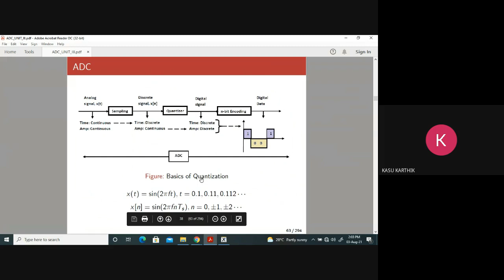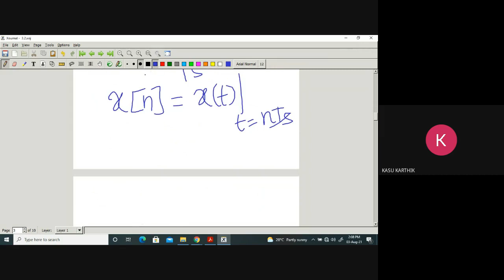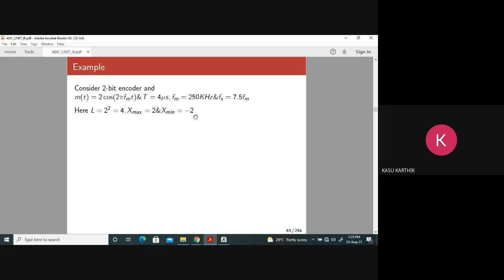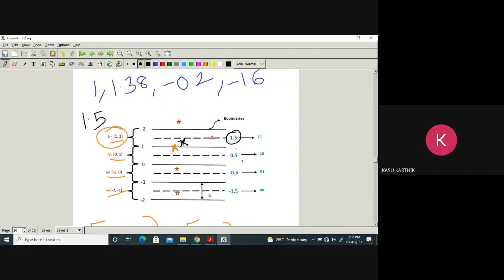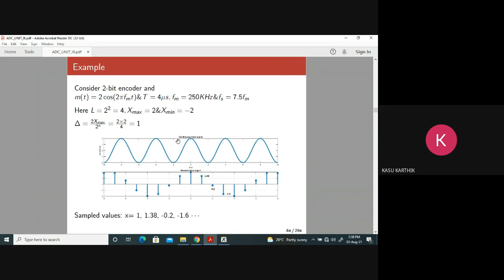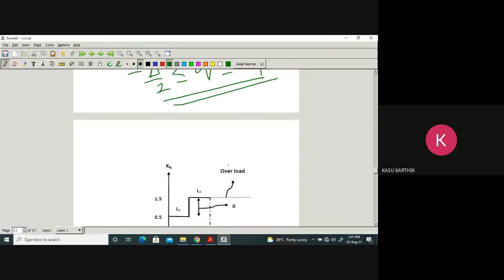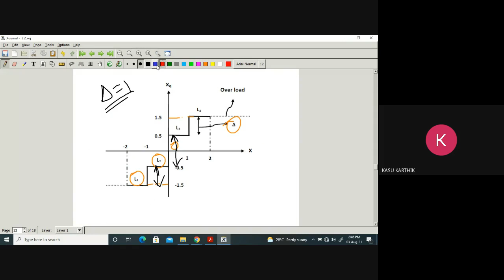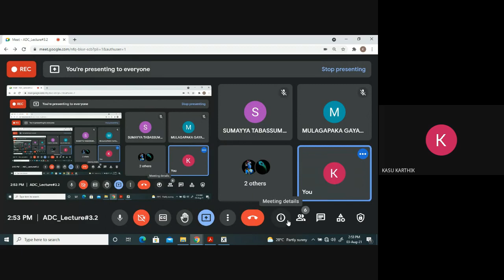ADC Lecture#3.2